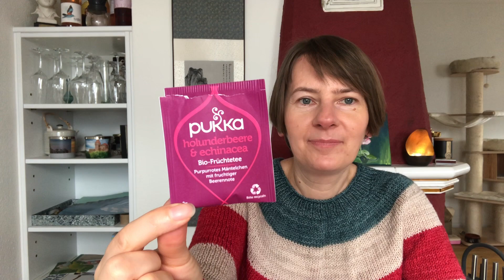Adventskalender 2021 - 3. Advent